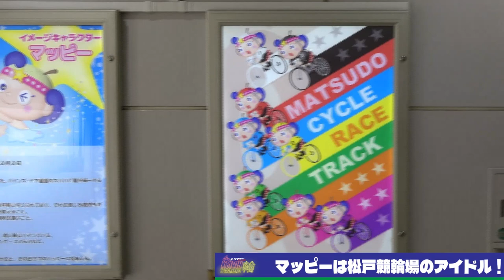競輪情報バラエティ！【KEIRIN TORIMAKU輪】松戸競輪編第2話 バンク＆検車場へ！？さらには現役選手も登場！？【水沢まい/ 比留川マイ / 湊みそら】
【トリマクリ！新コンテンツ【KEIRIN TORIMAKU輪】
水沢まい・比留川マイ・湊みそらの3人がトリマクリガールズとして、車券予想だけではなく競輪の歴史から様々な魅力を発信するバラエティ番組です！
外ロケ第２話！今回は松戸競輪場の裏側！
なんとトリマクリガールズの３人がバンク＆検車場へ！？
普段なかなか見れない競輪場の裏側を見学！

correction:
9:37 番組内で表示の選手名テロップに誤りがございました、田中春樹→田中晴基
こちらでお詫びと訂正させて頂きます。

3人の成長を見守りください☆
今後は競輪場での収録･ブースでのイベントも予定！
お楽しみに♪

過去放送分もチェック☆
第5話 今週からレース編！車券の種類はこんなにもあるぞ！バンクを理解し的中率を上げろ！

【トリマクリガール】
・水沢まい

【久留米競輪 中野カップGⅢ SPECIALCONTENTS 特設サイトOPEN！】